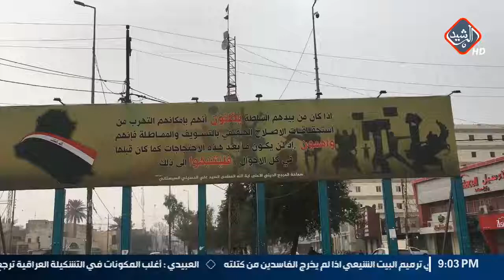حملة واسعة لاعادة ترميم ساحة الاحرار وسط المحافظة